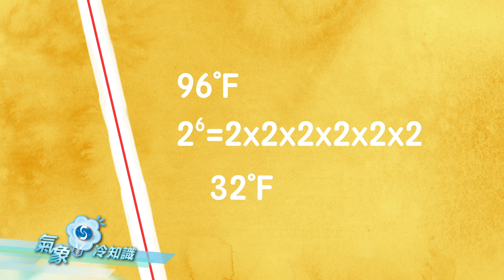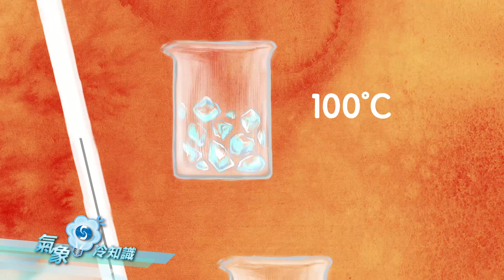華氏與攝氏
天文台『氣象冷知識』第一百二十四集。本集是天文台與香港知專設計學院合辦『氣象冷知識創作計劃』的作品，以動畫手法淺談溫度單位華氏及攝氏的起源。